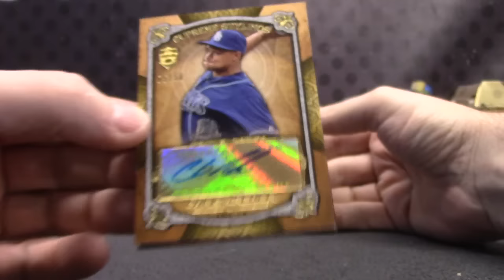Anthony's 2013 Supreme Baseball Box Break